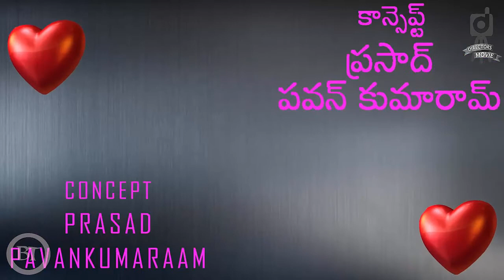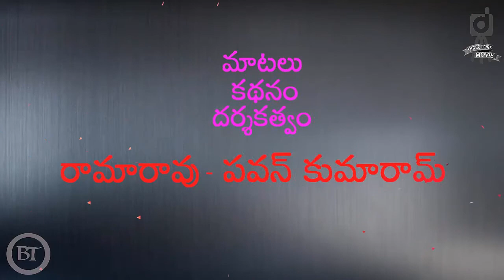"HORN OF LOVE"SHORTFILM-FROM "DIRECTOR'S MOVIE" WITH BT TEAM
"DIRECTOR'S MOVIE" IN ASSOCIATION WITH "BT" TEAM
Casting :-  Usha,SivaRam ,Prasad
Editing :- Rambabu & Ramarao
Cinematography :- Ramarao
Assistant Director :- Rambabu
Co-Director :- Gana

Producer :- VaranaasiSurya
Production Banner :- Director's Movie
Concept , Screenplay , Dialogues , Direction :- Ramarao - PavanKumaRaam

MUSIC "MOVIE SOUND EFFECTS" "COMEDY EMOTIONAL" "DANCE GAMES SONGS TRAILERS TRAILERZ FUNNY CLIPS INTERVIEWS"
 "CHILDREN GAMES" "FUNNY CLIPS" "CRAZY FILMS" "EVERYTHING IN LIFE" LOVE ROMANCE MOVEMENTS BIRTHDAYS CELEBRATIONS,
HEALTHY,FUNCTIONS,INCIDENTS,FINANCIAL,LEGALLY,FRIENDLY,TECHNICALLY,GODJETS,FUTURES,SHARE MARKET NEWS,BUSINESS LINKS,
BANKING,DEVOTIONAL,FUNNY,GROUPS,FILMS,SINGERS,FAMILY,MEDIA,PLAYBACK,TREDITION,YOUTUBE,ENGLISH,SPICY,HOT,ROMANCE,FIGHTS,BOXING,STREET FIGHTS